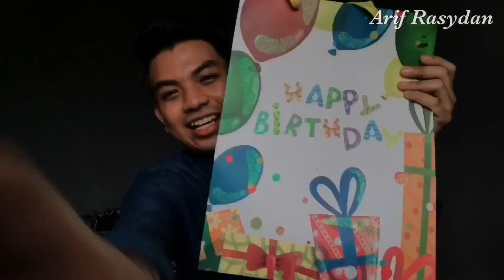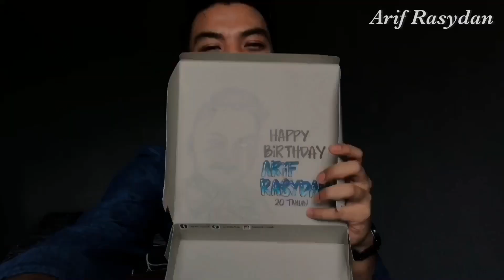VIDEO PERTAMA AKU !! MALU2 KUCING 😂🐱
Camera : Iphone 7 Plus
Video editing apps : Imovie, Vllo, Vsco
Thumbnail : Picsart, Phonto, Vsco, Lightroom